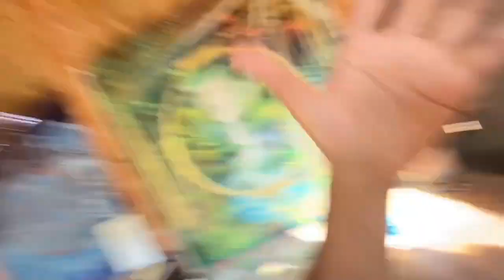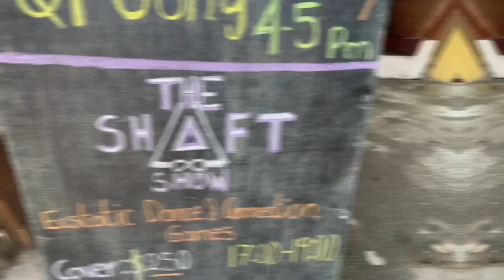KAMASUTRA, SEX & TANTRIC MASSAGE / no sex in mexico (The Shaft Show bored AF!)